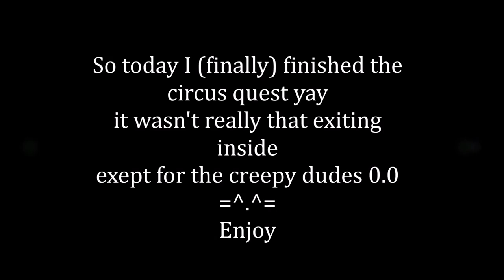star stable circus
so I finally finished that circus quest. but those dudes inside 0.0 seriously who even are they XD